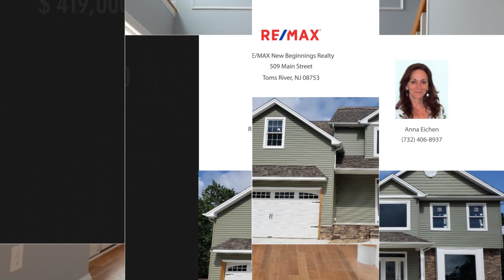736 Neptune Avenue, Beachwood, NJ 08722 - Anna Eichen - MLS 21937354